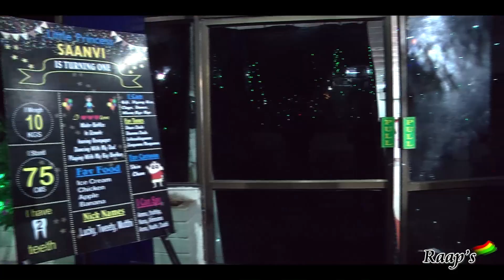Saanvi's 1st Birthday Celebrations Teaser